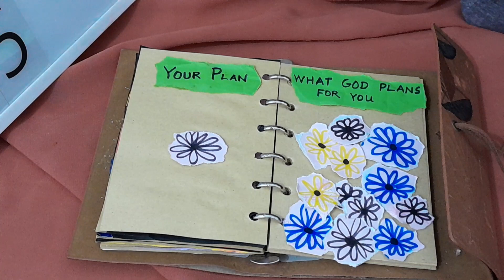Day 05 |30 days challenge |Art journaling challenge |Beginner friendly journal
Hello Everyone!
Today is the 5th day of 30 day art journaling.I created this speead as a simple and beginner friendly.Do join amd enrich your creatvity❤️

I'm so excited to see your spreads via my insta account. see you there!Happy journaling ❤️

Your plan VS God plan